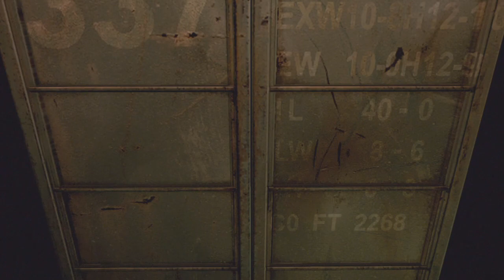Resident Evil Zero Part 10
Hi, My name is DisDragonGames I am new to Youtube. I like to make various content, from playing games to Youtube shorts. I play games on Youtube and Twitch Just for fun. and I hope to make a community one day where people can just come by and hang out and be themselves when they used to play video games back in the good old days.

Username: DisDragonGames